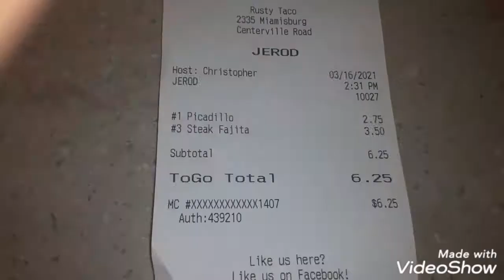rusty taco Dayton ohio